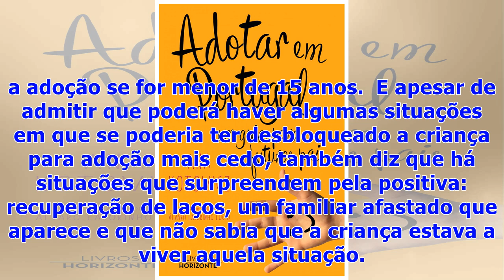☯Afinal, não há “orfanatos” cheios de crianças para adotar em Portugal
É um dos mitos que o livro "Adotar em Portugal — um guia para futuros pais" procura desmontar: afinal, o número de crianças para adoção é muito inferior ao número de candidatos a pais. O livro nasce de uma experiência pessoal: Ana Kotowicz, jornalista do Observador, é mãe de duas crianças, adotadas no ano passado. Em “Adotar em Portugal — um guia para futuros pais”, a autora procura traçar um caminho pelas várias fases do processo, entre regras, burocracias, dúvidas e, às vezes, mitos. Como o mi...